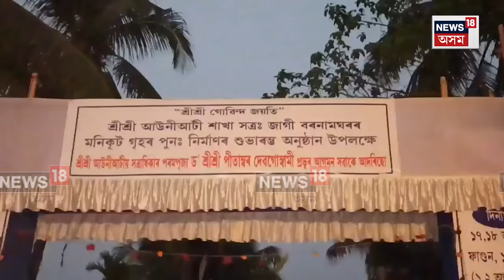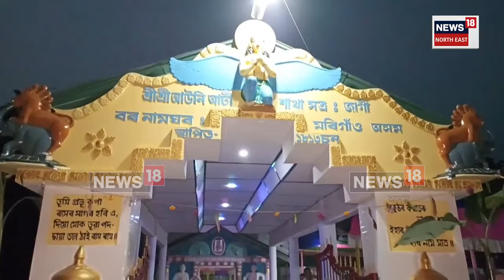Pitambar Goswami in Jagiroad : জাগী আউনীআটী শাখা সত্ৰত সত্ৰাধিকাৰ ড° পীতাম্বৰ দেৱ গোস্বামী | N18V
Pitambar Goswami in Jagiroad | দুশ বছৰ অতিক্ৰম কৰা জাগীৰোডৰ জাগী আউনীআটী শাখা সত্ৰত উপস্থিত হয় সত্ৰাধিকাৰ ড° পীতাম্বৰ দেৱ গোস্বামী । সত্ৰাধিকাৰ গৰাকী উপস্থিত হোৱাৰ লগে লগে ভকত-বৈষ্ণৱ আৰু আইমাত্ৰী সকলে উৰুলি দি , খোল-তাল বজাই , পথত চেলেং চাদৰ পাৰি দি এক আধ্যাত্মিক পৰিৱেশৰ মাধ্যমেৰে আদৰণি জনায় ।